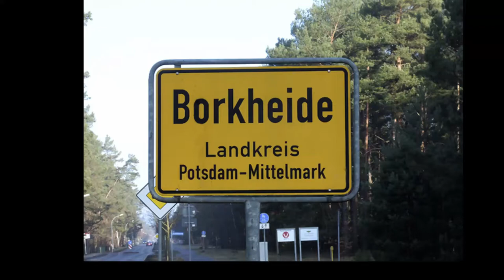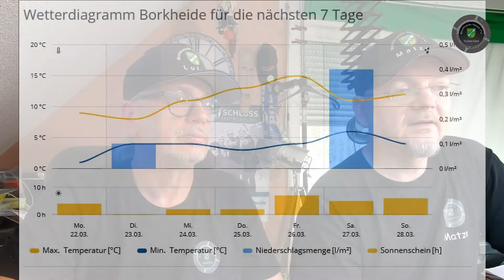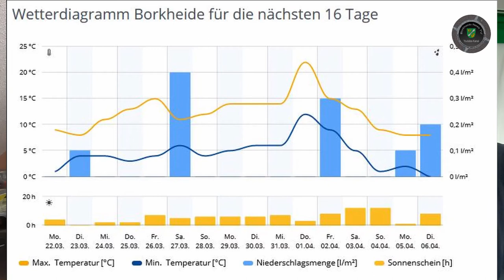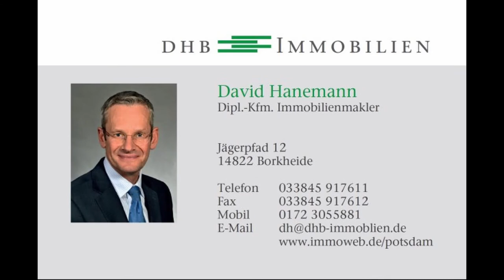Prohibition in Borkheide?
Informationen der Woche aus Borkheide: Matze macht beim Lockdown nicht mehr mit; Gruß der Woche ; demnächst 5Jahre BNTV; Jugendfeuerwehr sucht Nachwuchs; Straßensperrung in Beelitz; Suppe über Ländergrenze geschmuggelt; Matze sagt etwas Wärme an und wir wünschen allen Gesundheit und viel Sonne fürs Gemüt